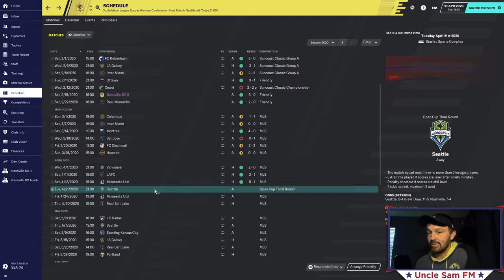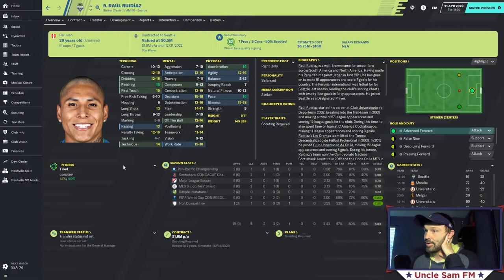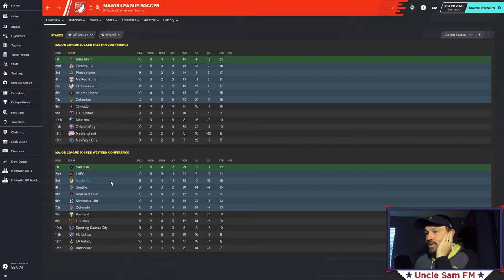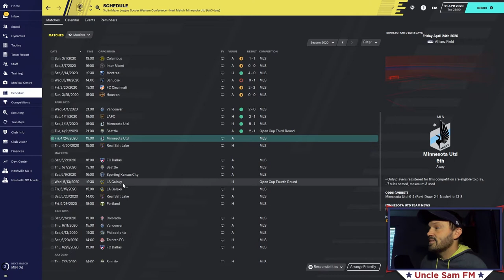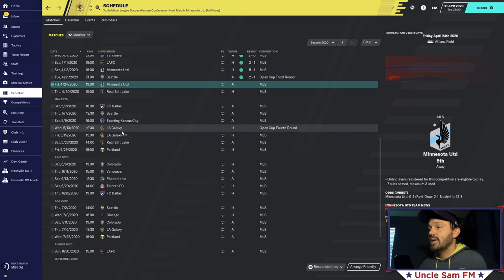Iron Manager FM20 | Episode Mark 11 | Quest for the Cup Begins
-Video Description-
Tony and Nashville SC open US Open Cup play at Seattle. Also a peak at how life in MLS is like for the band nine matches in.